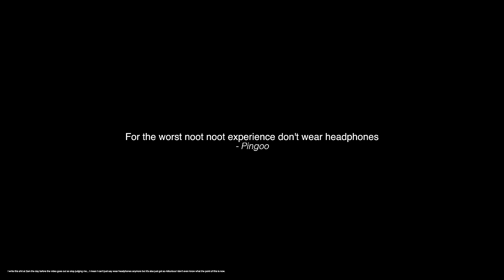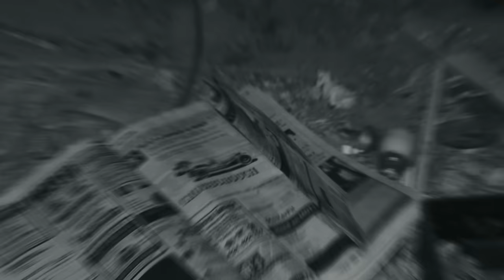SHOCKING PARANORMAL ACTIVITY CAUGHT ON TAPE in ABANDONED SOLDIERS HOUSE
This week we go to hospital but not the kind most people go to. This one only had 1 man and a dog there making sure other people weren't there even though we were there so not really sure they're doing it right. Anyway, we then went off to another location we had heard is potentially the most haunted place in the world, it's not... well maybe but probably not. We did capture an interesting EVP though, which is something we very rarely get.

CAMERA GEAR:
DJI OSMO ACTION 4
DJI POCKET 2
DJI RS3
SONY A7III
SONY A7SIII
SONY FDR-AX53
JOE'S DRONE
ELLIOT'S DRONE
POLOROID CAMERA
SONY 85mm LENS
GOPRO 8

COMPUTERS:
LAPTOP JOE
LAPTOP ELLIOT

SOUND:
DJI MICS
MAIN CAMERA MIC JOE
MAIN CAMERA MIC ELLIOT

ACCESSORIES:
128GB MEMORY CARD
160GB TOUGH SONY MEMORY CARD
MEMORY CARD HOLDER
SANDISK 2TB PORTABLE
BACKPACK JOE MAIN
BACKPACK ELLIOT MAIN
BACKPACK SPARE
CAMERA MOUNT HOT SHOE
SHOULDER STRAP

LIGHTING:
STUDIO LIGHTING
NIGHT VISION MAIN
NIGHT VISION BACKUP
MAIN CAMERA LIGHTS LED

SOCIALS:
Instagram Joe: @itsjoegoodall
Instagram Elliot: @gt_elliot